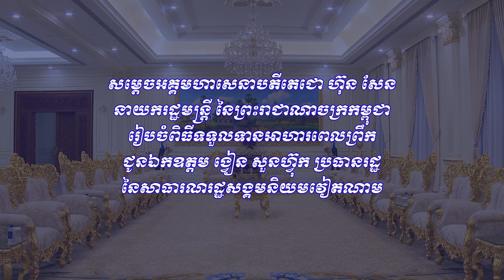សម្តេចអគ្គមហាសេនាបតីតេជោ ហ៊ុន សែន រៀបចំពិធីទទួលទានអាហារពេលព្រឹក ជូនឯកឧត្តម ង្វៀន សួនហ៊្វុក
សម្តេចអគ្គមហាសេនាបតីតេជោ ហ៊ុន សែន នាយករដ្ឋមន្ត្រីនៃព្រះរាជាណាចក្រកម្ពុជា រៀបចំពិធីទទួលទានអាហារពេលព្រឹក ជូនឯកឧត្តម ង្វៀន សួនហ៊្វុក ប្រធានរដ្ឋ នៃសាធារណរដ្ឋសង្គមនិយមវៀតណាម